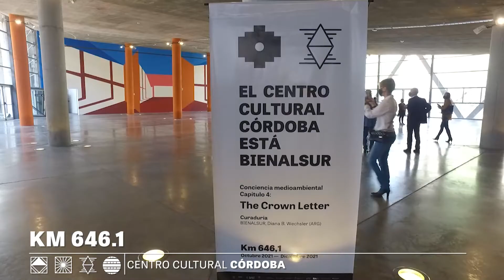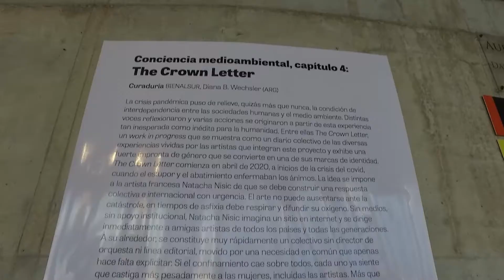Exposiciones BIENALSUR dedicadas a la problemática medioambiental en Córdoba(Argentina)